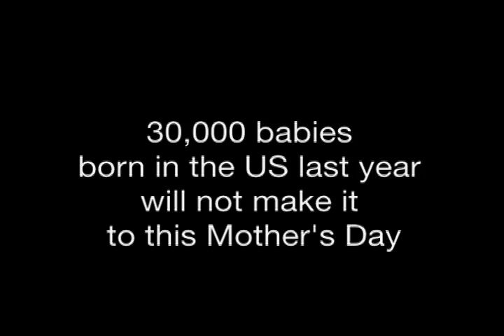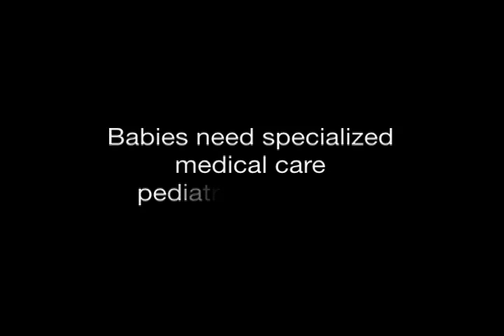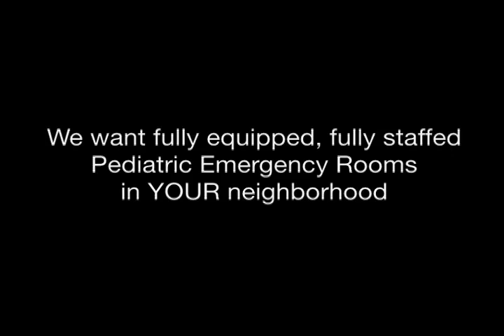RBABY Run/Walk 2010